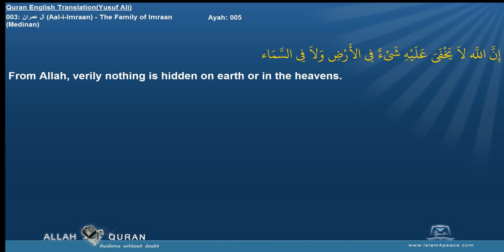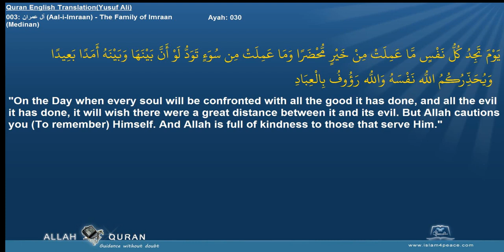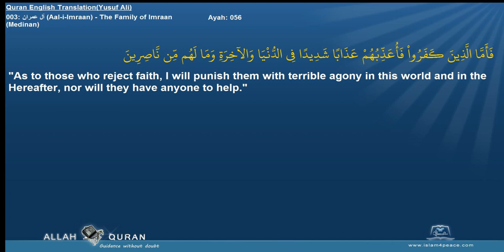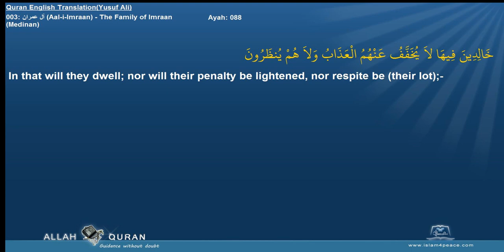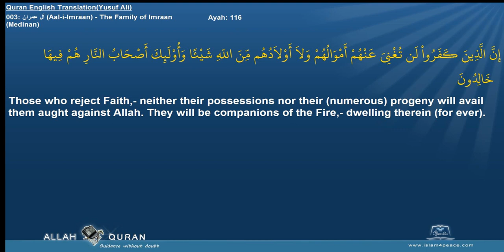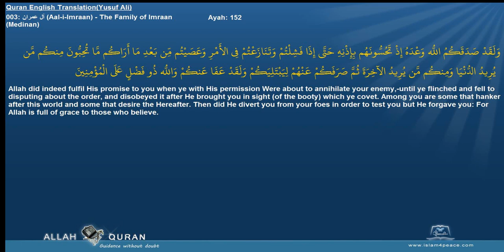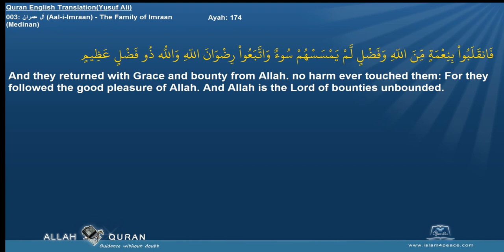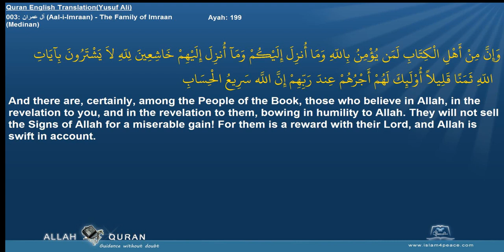Quran English Yusuf Ali Translation 003 آل عمران Aal i Imraan The Family of ImraanMedinan Islam4Peac